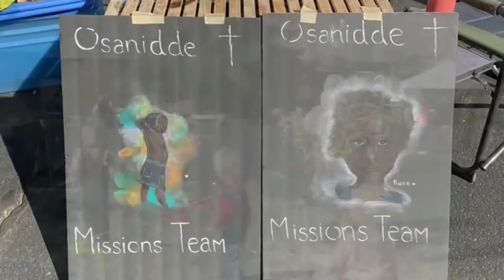Pastor James leads us through scripture to help us understand the chaos of the world and where we need to put our trust.